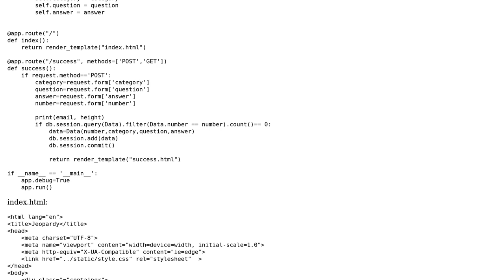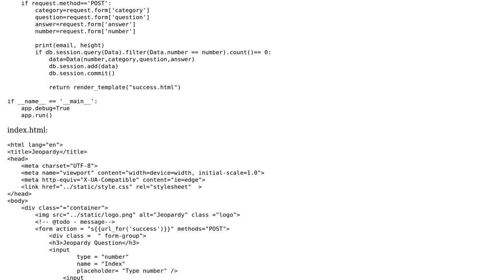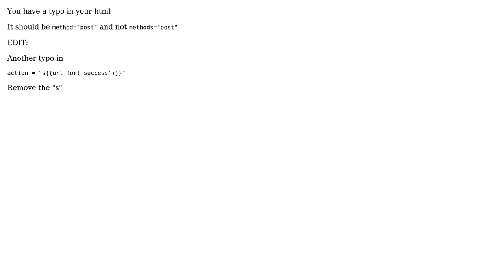POST method is not working on Flask application - Error 404 (2 Solutions!!)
POST method is not working on Flask application - Error 404

With thanks & praise to God, and with thanks to the many people who have made this project possible! | Content (except music & images) licensed under CC BY-SA | Music | Images & others | With thanks to user Tasnuva Leeya user Roger user Nishi K and the Stack Exchange Network Trademarks are property of their respective owners. You are responsible for your own actions.